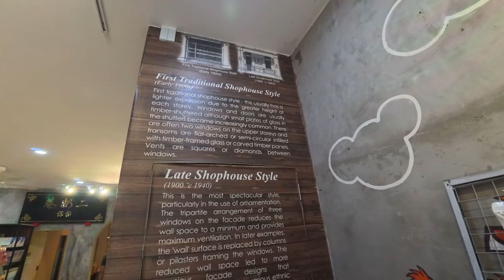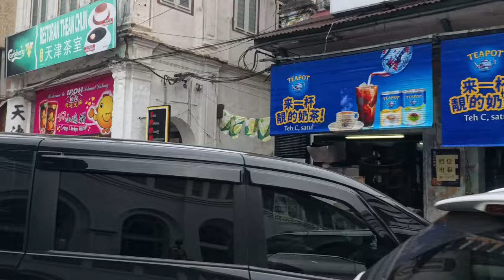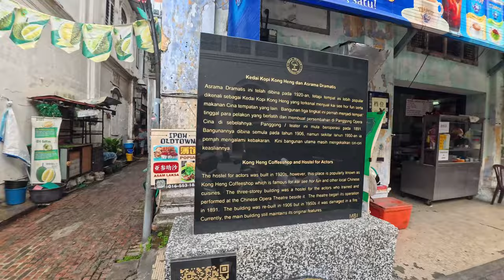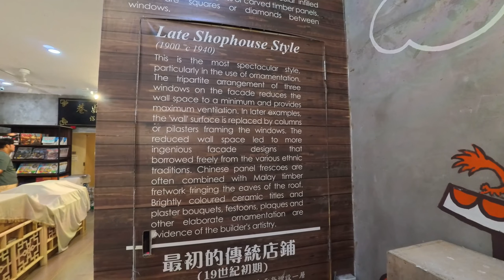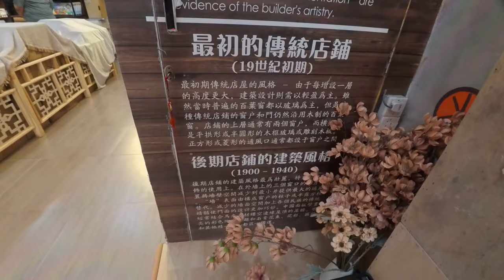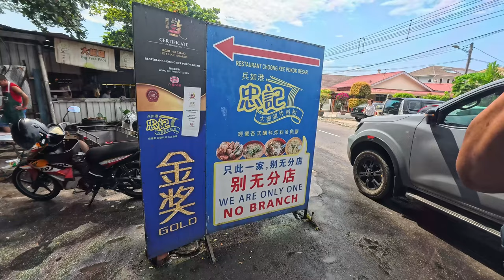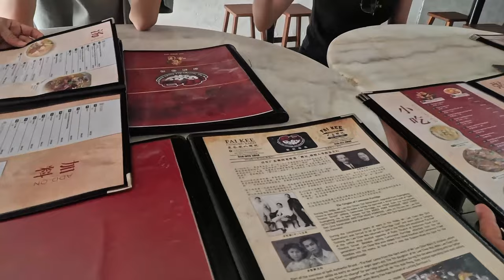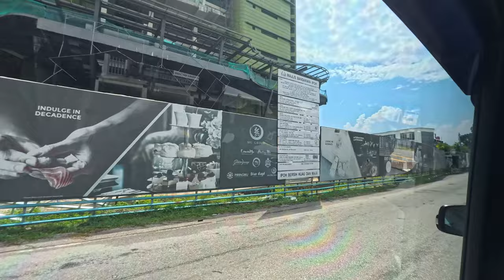Ipoh Day Trip | Restoran Thean Chun | Concubine Lane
It's been a long time since our last trip to Ipoh. So, we decided to come here for a day trip on Labor Day. We had already decided where we want to go,  with one or two extra destinations if time permits.